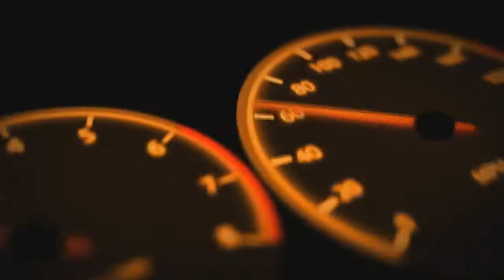Road Rage & Instant Karma 2018 CRAZY ROAD RAGE FIGHT CAR ROAD RAGE COMPILATION 12 Extreme Stre